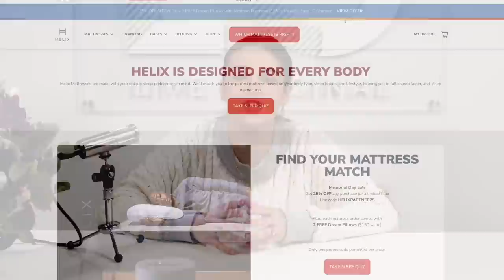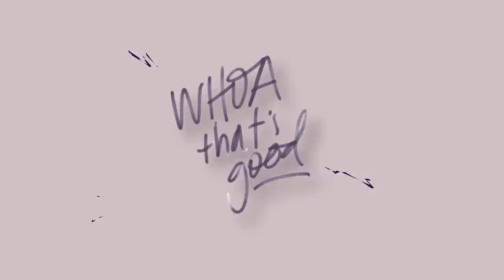How to Stop Bringing Past Hurts Into New Relationships | Sadie Robertson Huff & Christine Caine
Christine Caine and Sadie get into a passionate discussion about why dwelling on the past — the good and the bad — is the wrong way to keep moving forward into your future. Christine talks about her early childhood years filled with abuse, abandonment, neglect, and betrayal — and how she's had to deal with all of it at different times in her life as she got married, had two girls, and started her life of ministry, speaking, and writing. Christine shares a lesson she overheard in motorcycle driving lessons: Wherever you look, your body will follow — and she expands on the truth of that idea not only when driving her Vespa and making a turn, but how focusing on Christ should be the ONLY thing Christians focus on as they navigate life. If we linger somewhere else, we'll eventually go there, so fight off the distractions and make Jesus the focus! If you don't learn to fix your eyes on Jesus, you're going to get stuck! And if you don't deal with the past, the past will deal with you. Christine's book, "Don't Look Back," is available now.

— Get your application fee WAIVED when you start your future with Liberty University today!